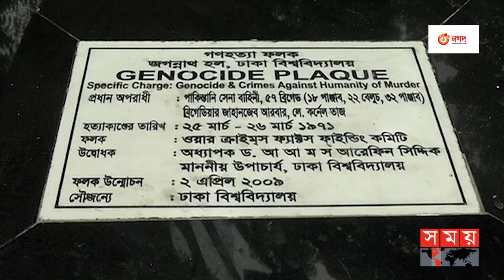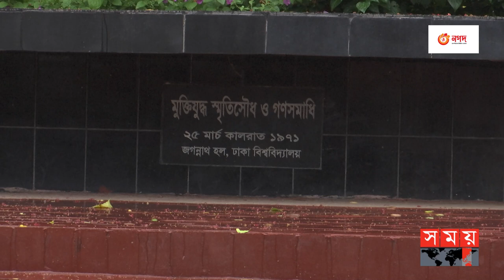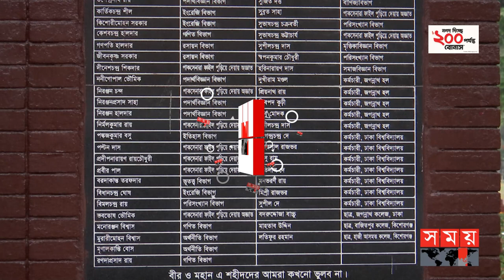র-ক্ত বিক্রির টাকায় জগন্নাথ হলের স্মৃতিস্তম্ভ ! | Jagannath Hall Monument | Independence Day BD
Somoy TV: t.ly/Se1z
Somoy TV Bulletin: t.ly/iqIq
Somoy Entertainment: t.ly/3dWC
Somoy Sports: t.ly/iASp
SOMOY TV ISLAMIC: t.ly/zU6a

Somoynews.tv: t.ly/Y7ab
খেলার সময়: t.ly/xJ5H
সময়ের গল্প: t.ly/EW3M
এ সময়ের বাণিজ্য : t.ly/m3ir

Groups:
Somoy TV (Official)✅: t.ly/ajiO
Somoy Entertainment✅: t.ly/8CLh
Somoy Business✅: t.ly/4xaJ